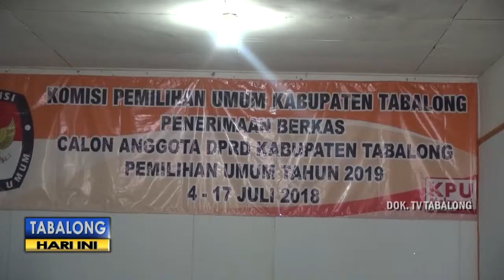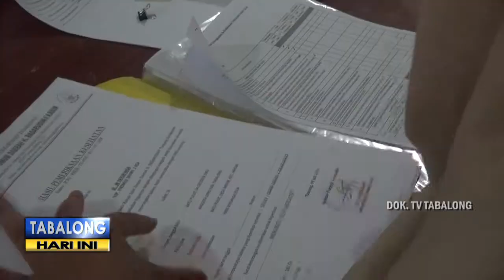KPU Tabalong Sediakan Form Saran Terkait Daftar Caleg Bagi Masyarakat